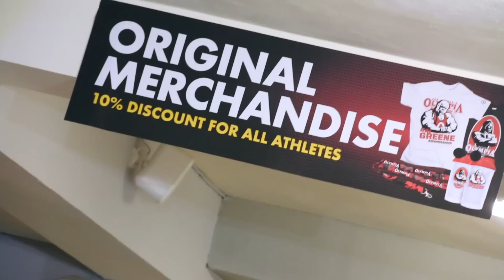Registration of athletes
Thursday was the registration and weigh in day at Olympia Amateur Europe! On Friday will be competing more than 250 athletes from all over the Europe.